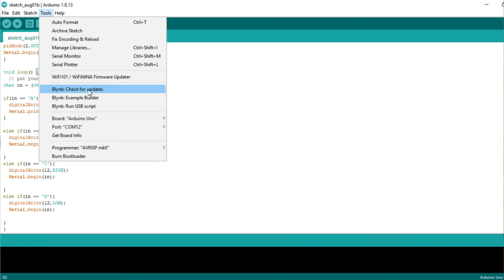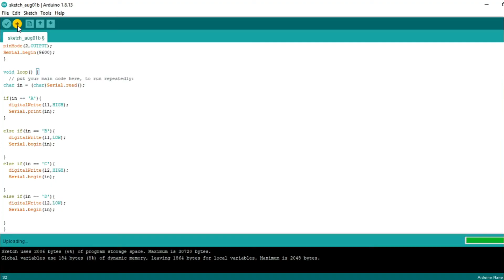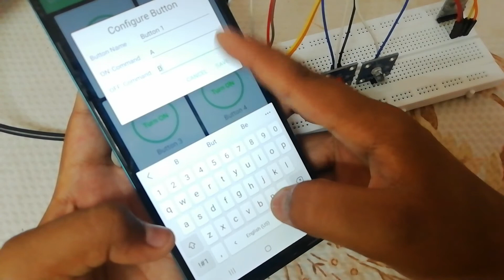Control LED From Mobile Phone / HC-05 / In Tamil / Harins Creative Mind